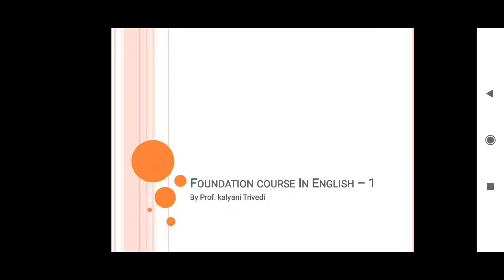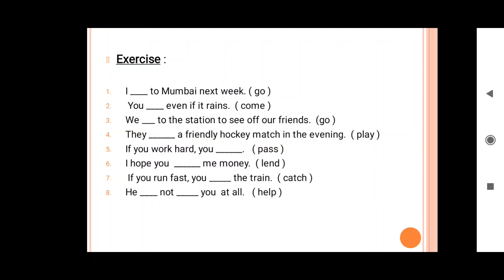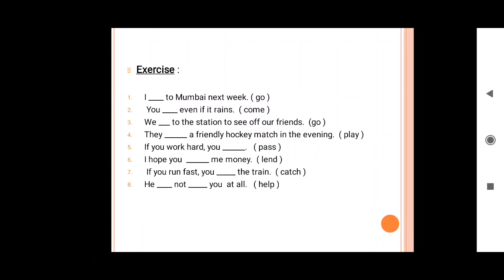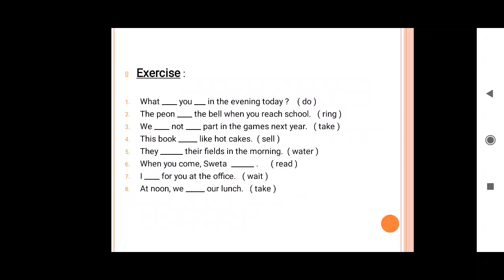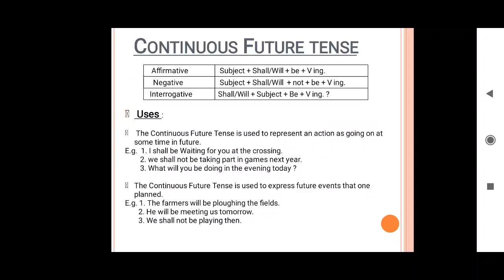B.Com_Sem-1_English_Revision_By Prof. Kalyani Trivedi